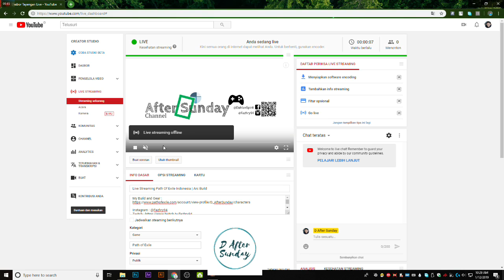Live Streaming Path Of Exile Indonesia | Arc Build